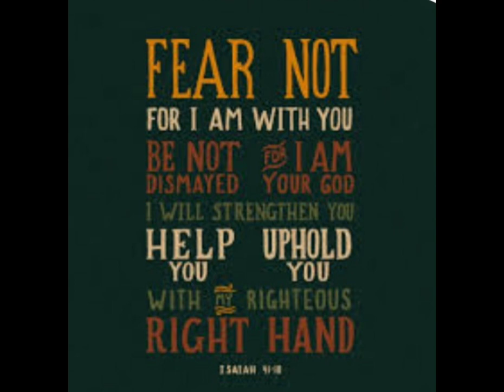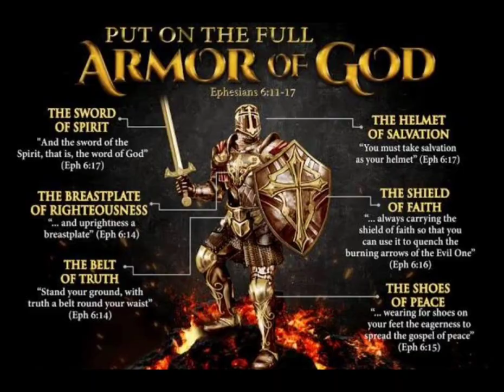Full Armor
I've heard this Scripture referenced a lot lately. This was just a way for me to mediate on it. Creative learning 🤙

Bandlab, FL Stuido - music
Shotcut - editing